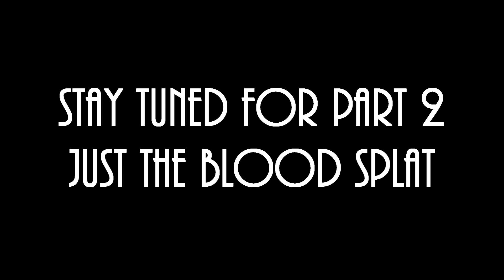8:00 - Bloopers (Part 1)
There are a lot of issues with this film, but at the end of the day I'm incredibly proud of the final film. That's not to say there aren't plenty of bloopers, so much that I have an entire second video dedicated to the creation of one shot.

Don't add me on snap I will actually have to throw down hoe down